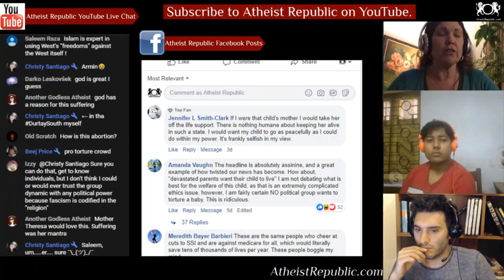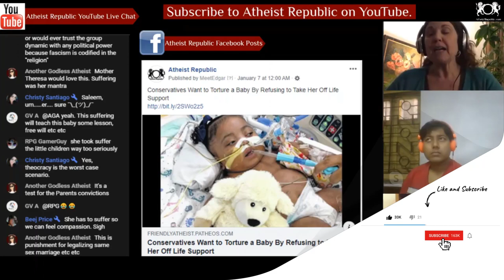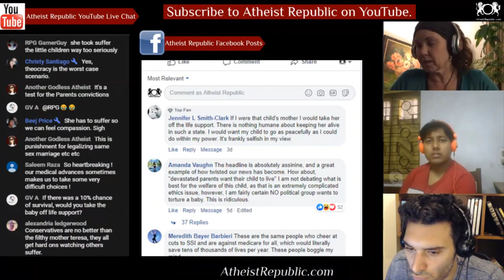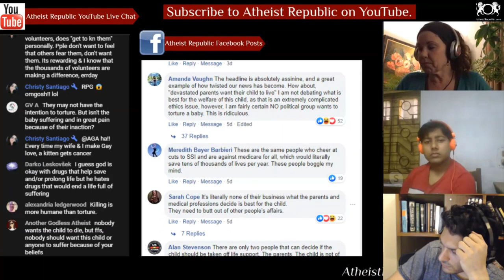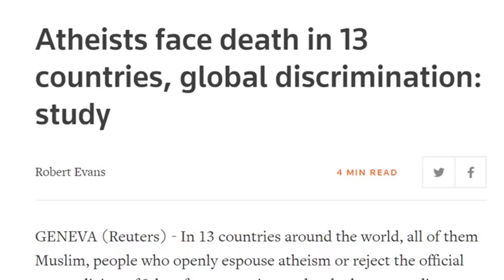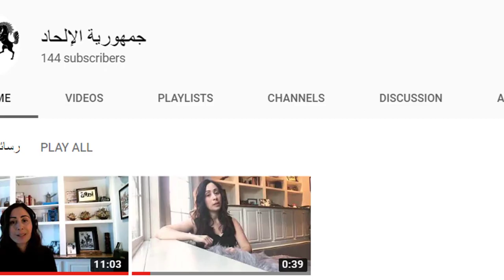Conservatives Refusing to Take off Baby's life Support, Torturing Her 😢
A group of “pro-life” activists in Texas are doing everything they can to prolong the suffering of an 11-month-old paralyzed girl who will never recover from her condition. Tinslee Lewis has suffered since birth due to a heart defect and lung disease, and doctors at Cook Children’s Medical Center in Fort Worth have made it clear that there is nothing they can do to improve her situation. Allowing her to die would be the humane thing to do. The only other option is letting her suffer. Anti-abortion activists and Texas lawmakers have weighed in saying that they want the girl to suffer more. A judge ruled in favor of the hospital, effectively saying they could take her off life support. The “pro-life” crowd is furious about it.

Source: Conservatives Want to Torture a Baby By Refusing to Take Her Off Life Support